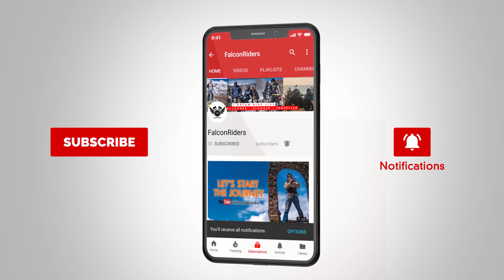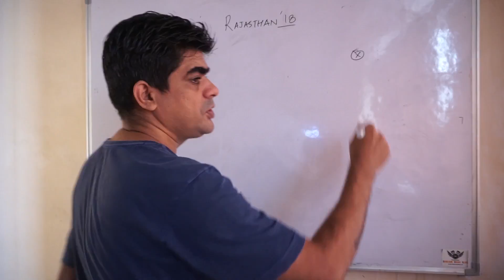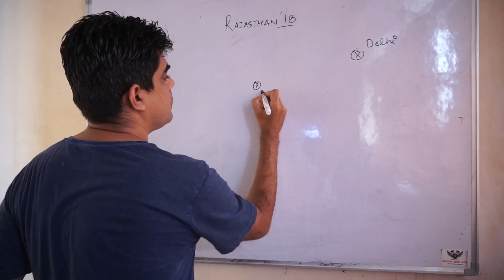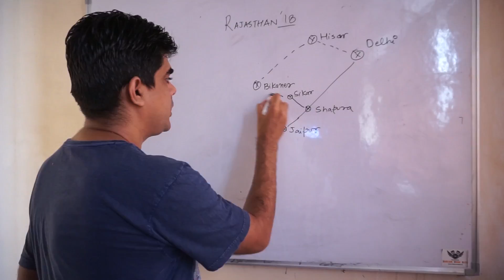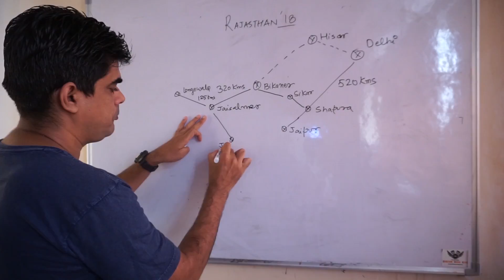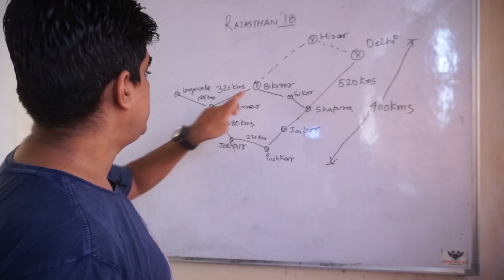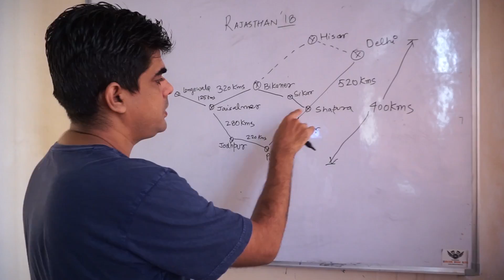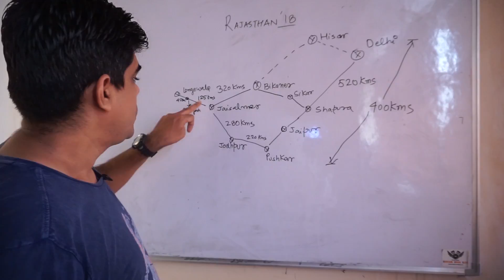Rajasthan - Route Information - Road Condition | 2018